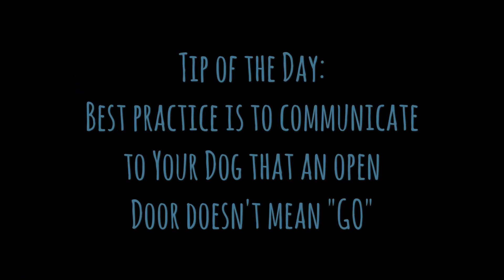GO kennel - A tu kennel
In this session I wanted Cricket to control her self , respond to The her signal to go in her crate plus to actually nunge The Door to get in, also to respond to her release signal "Yes" which means: You can take what You want.

Best practice Is to do this with any door, It could save Your dog's Life.